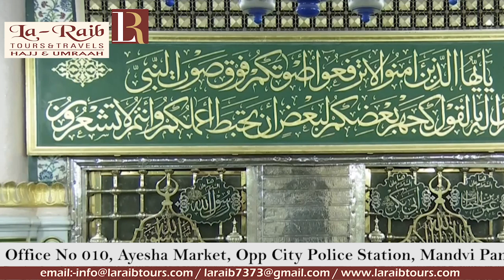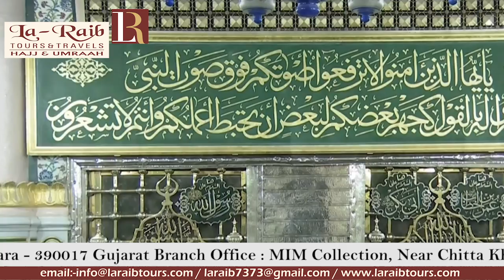23rd Ramadan 1440 Madeenah Witr Sheikh Bu'ayjaan